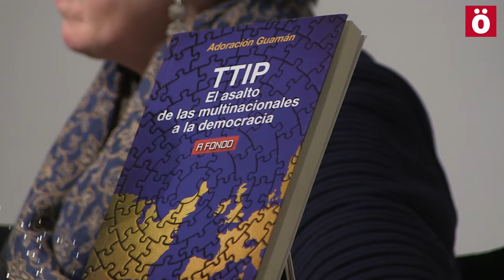Adoración Guamán: "Con el TTIP nuestros parlamentos cada vez van a tener menos poder"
Adoración Guamán, profesora de Derecho del Trabajo en la Universidad de Valencia e integrante de ATTAC, estuvo ayer en Katakrak para hablar del TTIP desde una perspectiva de género. Señala que este tratado va a afectar a nuestro día a día, seamos trabajadoras, consumidoras, estudiantes o a la hora de utilizar los servicios públicos, y que limitará nuestra capacidad de decisión sobre las normas que nos afectan. Por ejemplo, podría acabar con las denominaciones de origen tal y como hoy las conocemos. También podría incidir en la privatización de la sanidad, y en materia agraria subraya que beneficiará a los grandes latifundios y ahogará a las pequeñas explotaciones.